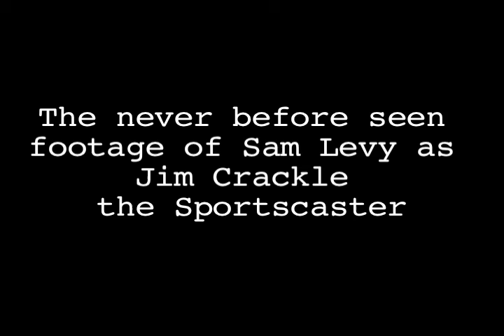Never Before Seen Footage of Sam Levy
Circa Spring 2006